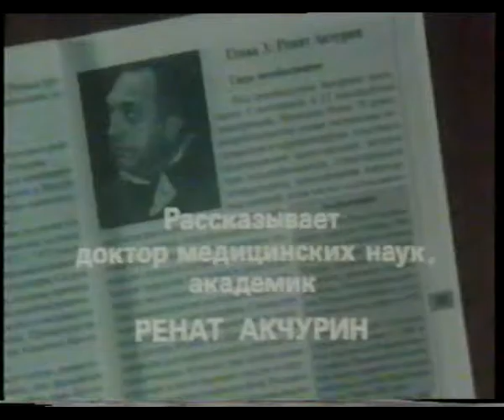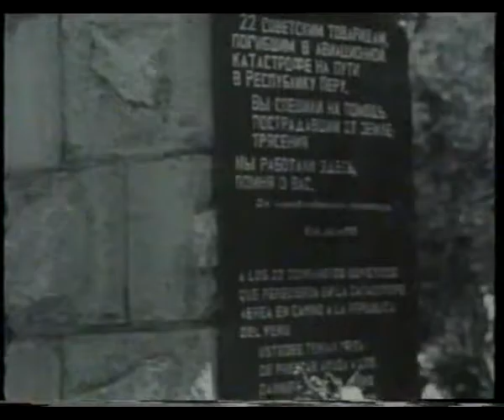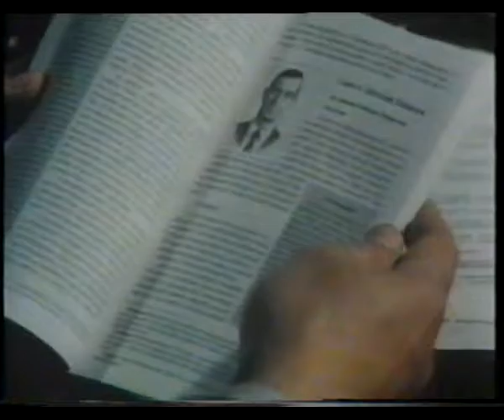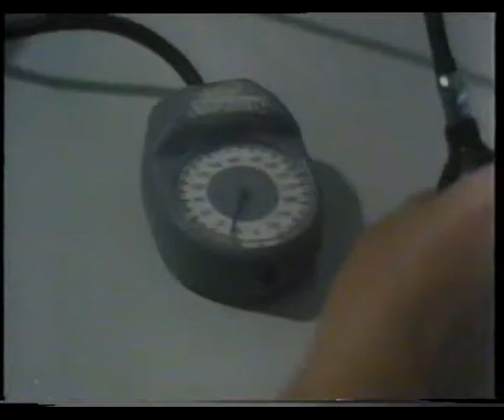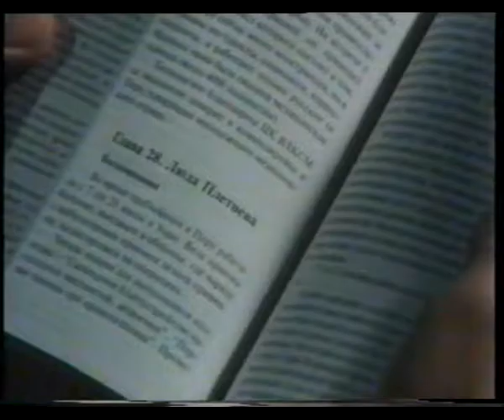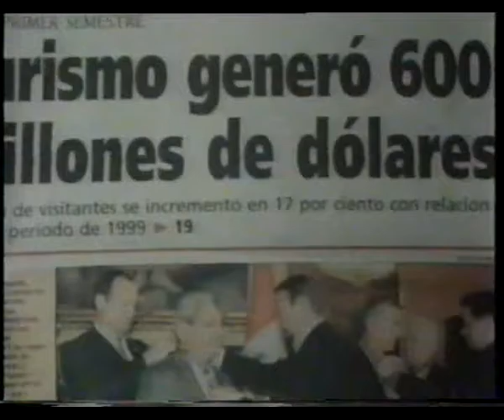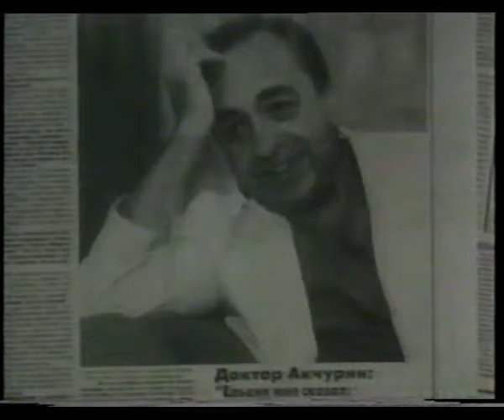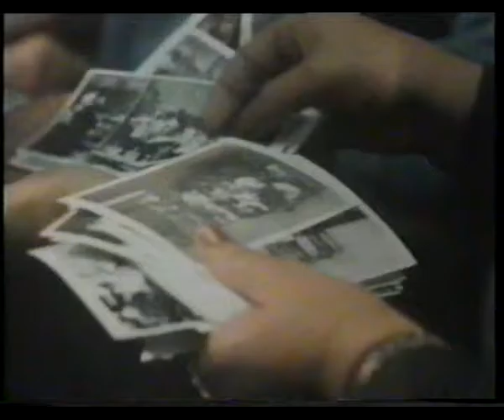Перуанский дневник. 30 лет назад. 2000-й год.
Из архива Елены Марковой (Роговой), члена медицинского отряда 1-го ММИ (Перу,1970-й год).